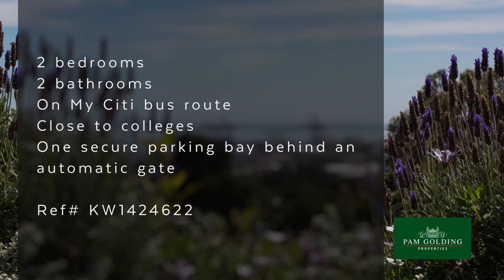2 bedroom house for sale in Walmer Estate (Cape Town) | Pam Golding Properties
Historical investment home situated close to Town and on the My Citi busroute in Walmer Estate

This well preserved historical home is the perfect location for foreign students to rent rooms. It is on the My Citi busroute and close to colleges. Enjoy a bit of trendy Walmer Estate. There is a spacious open plan lounge/kitchen with lovely wooden floors, high ceilings and wooden windows. On the same floor there is a guest toilet and basin. There is space for a washing machine.